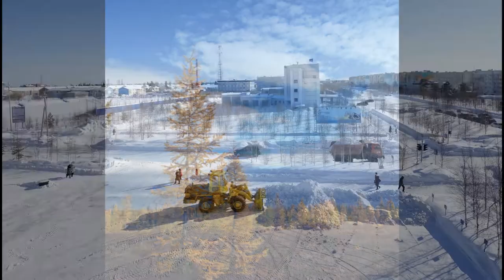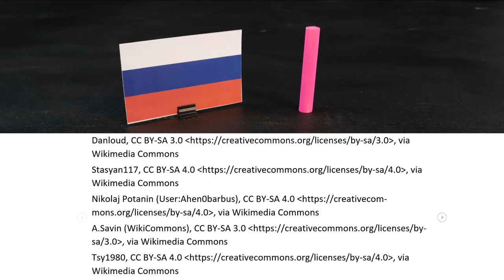The Diverse Landscape of Russia (Russia part IV)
From Kaliningrad in the west to Chokutska Autonomous Okrug in the far east, Russia is a massive nation that crosses 11 time zones.

In this video we will cover all 85 federal subjects of Russia, every oblast, republic, okrug and federal city, where people are living and what constitutes the Russian economy.

Please note that this video is not covering the ongoing war in Ukraine and the massive sanctions that are put on Russia as of the spring of 2022. Please consider supporting the humanitarian efforts through UNHCR or other organizations. We all stand with the Ukrainian people and pray for the violence to end. 💙💛

Please see the Image Rights listed towards the end of the video.

00:00 Intro
00:41 St Petersburg
01:36 Leningrad Oblast
02:10 Republic of Karelia
02:49 Murmansk Oblast
03:28 Pskov Oblast
03:53 Kaliningrad Oblast
04:19 Novgorod Oblast
04:47 Tver Oblast
05:10 Smolensk Oblast
05:30 Kaluga Oblast
05:48 Bryansk Oblast
06:03 Oryol Oblast
06:24 Kursk Oblast
06:38 Belgorod Oblast
06:52 Voronezh Oblast
07:06 Rostov Oblast
07:35 Republic of Crimea (Ukraine)
08:01 Sevastopol (Ukraine)
08:19 Krasnodar Krai
08:49 Republic of Adygea
09:11 Stavropol Krai
09:32 Republic of Karachay-Cherkessia
09:54 Republic of Kabardino-Balkaria
10:20 Republic of North Ossetia-Alania
10:45 Republic of Ingushetia
11:15 Republic of Chechnya
11:58 Republic of Dagestan
12:16 Republic of Kalmykia
12:36 Astrakhan Oblast
12:54 Volgograd Oblast
13:22 Saratov Oblast
13:45 Tambov Oblast
13:59 Lipetsk Oblast
14:16 Tula Oblast
14:35 Moscow
15:14 Moscow Oblast
15:29 Yaroslavl Oblast
15:50 Vologda Oblast
16:16 Kostroma Oblast
16:30 Ivanovo Oblast
16:47 Vladimir Oblast
17:04 Ryazan Oblast
17:21 Penza Oblast
17:35 Republic of Mordovia
17:50 Nizhny Novgorod Oblast
18:16 Mari El Republic
18:30 Chuvashia Republic
18:46 Ulyanovsk Oblast
19:01 Samara Oblast
19:21 Republic of Tatarstan
19:57 Udmurt Republic
20:11 Kirov Oblast
20:27 Arkhangelsk Oblast
21:15 Nenets Autonomous Okrug
21:44 Komi Republic
22:03 Perm Krai
22:31 Republic of Bashkortostan
23:09 Orenburg Oblast
23:37 Chelyabinsk Oblast
23:57 Svedlovsk Oblast
24:30 Kurgan Oblast
24:48 Tyumen Oblast
25:08 Khanti-Mansi Autonomous Okrug
25:30 Yamalo-Nenets Autonomous Okrug
25:42 Omsk Oblast
25:58 Tomsk Oblast
26:31 Novosibirsk Oblast
27:01 Altai Krai
27:19 Altai Republic
27:55 Kemerovo Oblast
28:14 Khakassia Republic
28:33 Krasnoyarsk Krai
29:18 Tula Republic
29:42 Irkutsk Oblast
30:08 Republic of Buryatia
30:28 Zabaykalsky Krai
30:52 Republic of Sakha (Yakutia)
31:31 Chokutka Autonomous Okrug
32:20 Magadan Oblast
32:37 Kamchatka Krai
33:13 Amur Oblast
33:39 Khabarovsk Krai
34:12 Jewish Autonomous Oblast
34:40 Sakhalin Oblast
35:07 Primorsky Krai
35:50 Outro and Image Rights

Music from Epidemic Sounds:
"A heart made of pixels" by Christoffer Moe Ditlevsen downloaded from Epidemic Sounds.

"A heart made of yarn" by Franz Gordon downloaded from Epidemic Sounds.

"Swan Lake Dance of the Little Swans Act II" by Traditional downloaded from Epidemic Sounds.

"Waltz Op. 39, No. 9" by Traditional downloaded from Epidemic Sounds.

All videos are from Storyblocks.